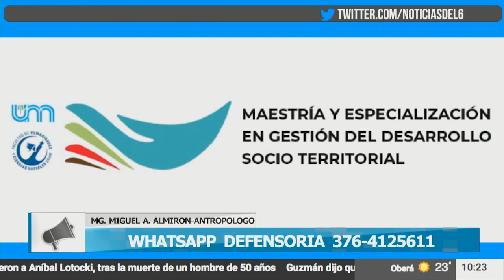20 04 21 LA VOZ DEL DEFENSOR MG MIGUEL A ALMIRON ANTROPOLOGO 1